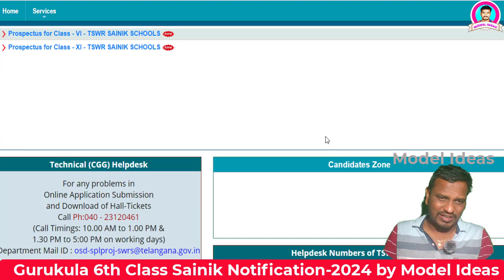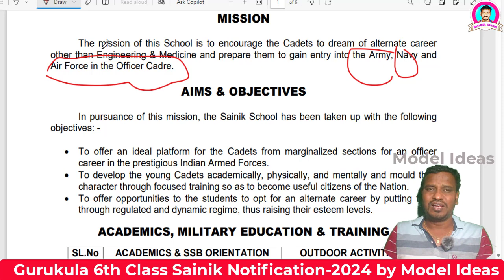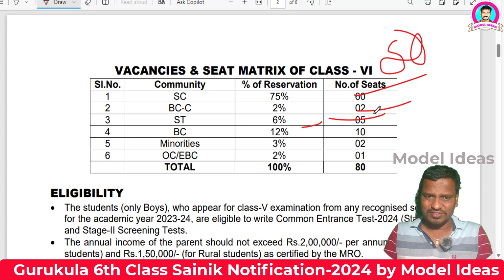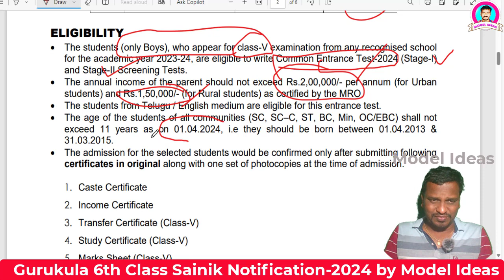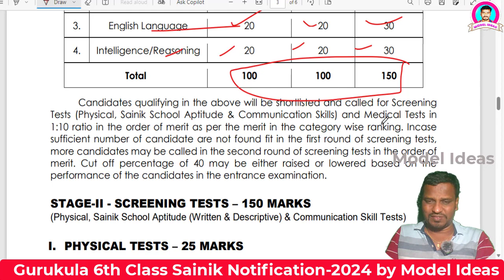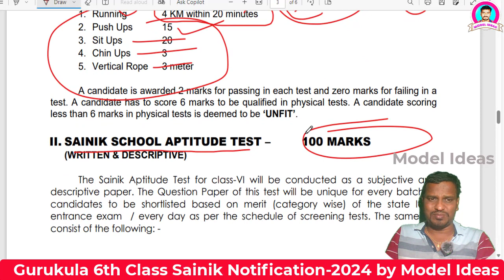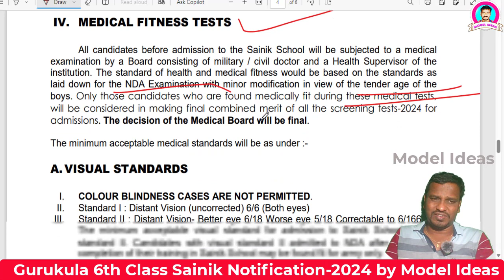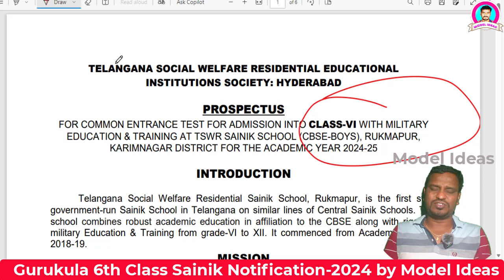6th class Admission in Gurukula Sainik School |Gurukula Sainik School Notification 2024|Model Ideas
Download Model Ideas APP

6th class admission in Sainik School |Gurukula Sainik School-2024 Notification|Model Ideas|
Hi Friends...

1) Promotion of Your Business
2) Promotion of Your APPS
3) Promotion of Your Institutes
4) Promotion of Your Websites/YouTube Channels

Are you ready for an exciting opportunity to join Sainik School for intermediate 1-year admission in 2024? Watch this video to get all the details about the Sainik School notification for the upcoming academic year. Don't miss out on this chance to fulfill your dreams of joining one of the most prestigious schools in the country.

[Start of Video]

[Opening Shot of Sainik School Campus]

Today, we have some exciting news for all the students who are looking to join Sainik School for intermediate 1-year admission in 2024.

[Cut to Title Card: Sainik School Notification 2024]

Narrator: The Sainik School Notification for 2024 has been released, and this is your chance to secure your spot in this prestigious institution.

[Cut to Shots of Sainik School Facilities]

Narrator: Sainik School offers top-notch facilities, quality education, and a supportive environment to help you excel in your academic and personal growth.

[Cut to Information on Admission Criteria]

Narrator: To apply for intermediate 1-year admission, you need to meet certain criteria which are outlined in the notification. Make sure to carefully read through the requirements and deadlines to ensure a smooth application process.

[Cut to Testimonials from Sainik School Alumni]

Narrator: Don't just take our word for it. Hear from Sainik School alumni about their experiences and how this institution has helped shape their future for the better.

[Cut to Closing Shot]

Narrator: Don't miss out on this incredible opportunity to join Sainik School for intermediate 1-year admission in 2024.